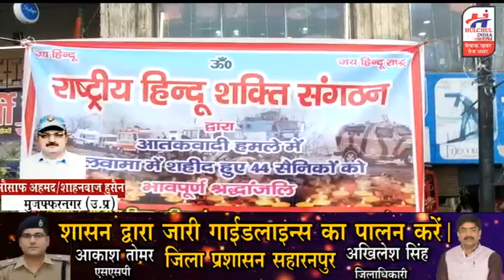हलचल इण्डिया पर देखिये 14 फरवरी 2022 की खबरे